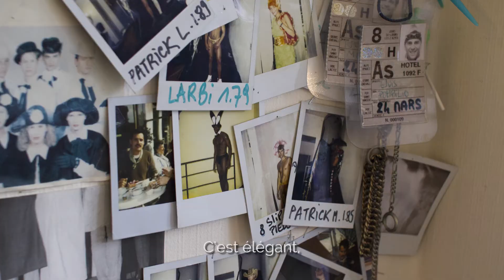Elvis Pompilio, couvre-chefs sur mesure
Depuis plus de trente ans, Elvis Pompilio crée des couvre-chefs uniques et intemporels. Cap sur l'univers féérique du chapelier belgo-italien, l'électron libre de la mode. Vidéo réalisée par Muna Traub.

Crédits musicaux

Music N°2:

Title: Pina Colada
Artist: Silent Partner
Genre: Jazz & Blues
Mood: Funky